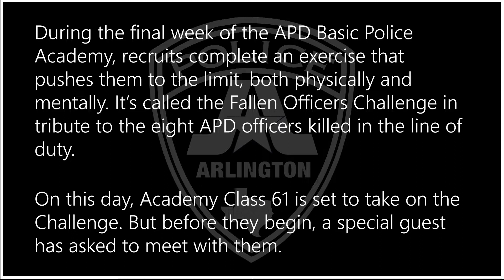Inside APD: "Remember Your Why" - The Fallen Officers Challenge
During the final week of the Arlington Police Department's Basic Police Academy, recruits complete an exercise that pushes them to the limit both physically and mentally. It's called the Fallen Officers Challenge in tribute to the eight APD officers killed in the line of duty.

In this episode of Inside APD, we take you inside the Challenge and share what one fallen officer's family wanted to say to recruits as they prepare to serve and protect the City of Arlington.